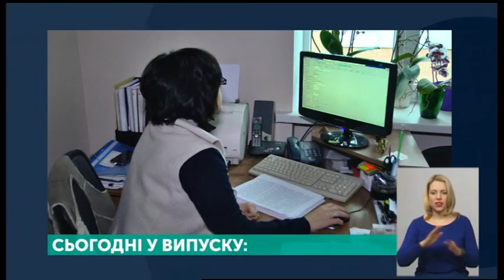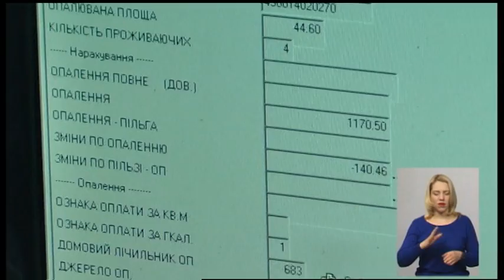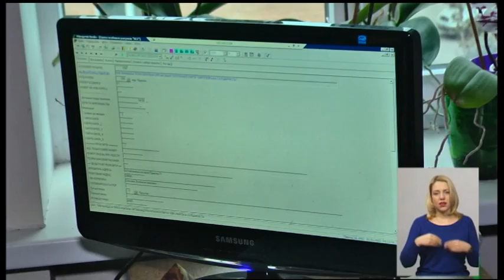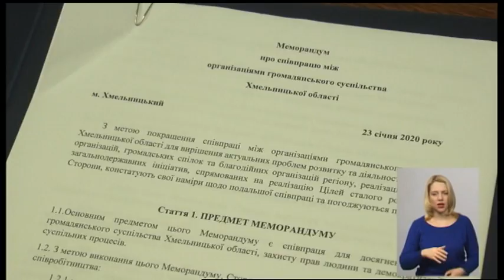23.01.2020. Новини. 19:00